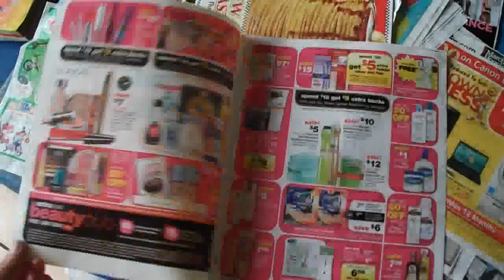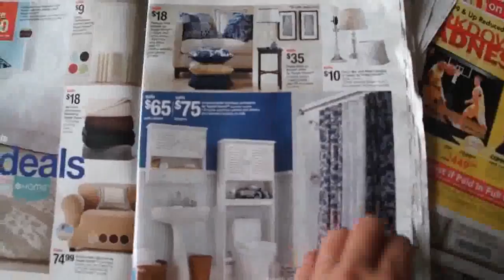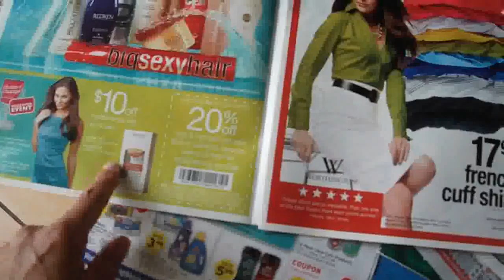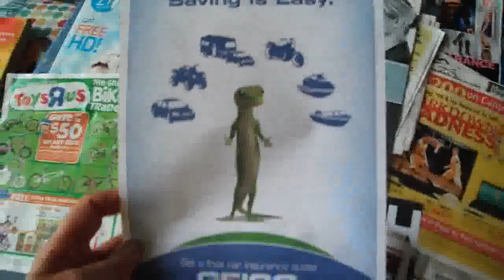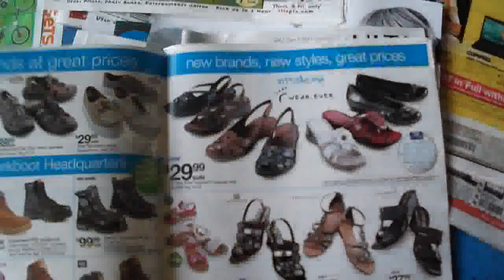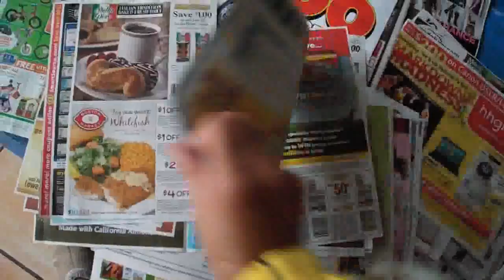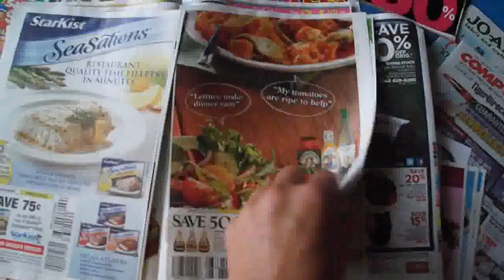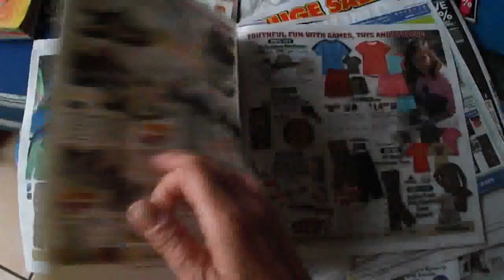№ 659 США Навязчивая Реклама в почтовом ящике Орландо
как сделать сумку за 5 мин